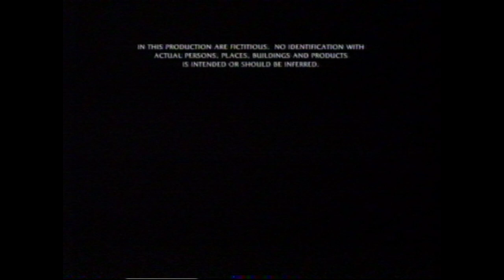RTBF1 La Une - 1er Janvier 2003 - Séquence